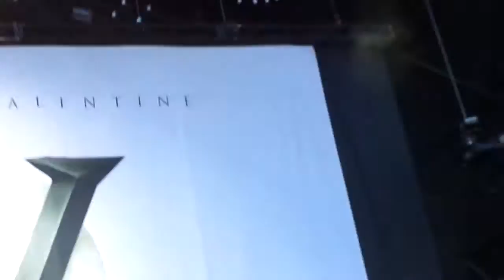Scream Aim Fire by Bullet For My Valentine Live Summer's Last Stand Tour Albuquerque NM 2015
Bullet for my valentine performing Scream Aim Fire Live at the Summer's Last Stand Tour 2015